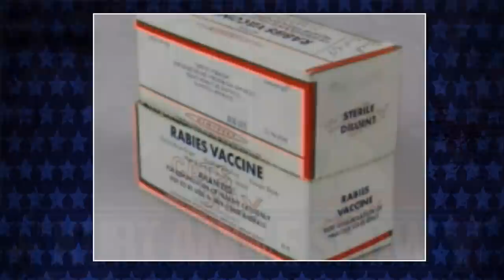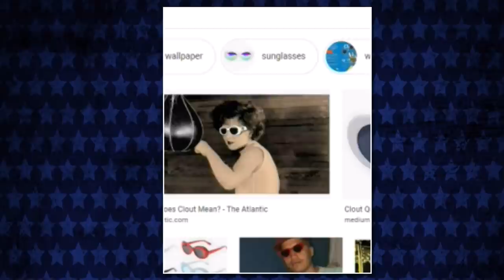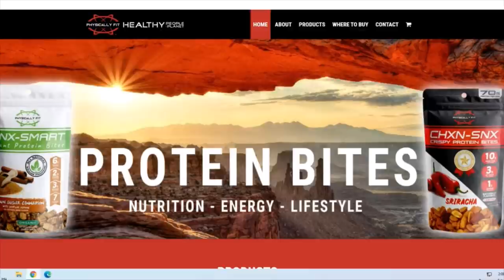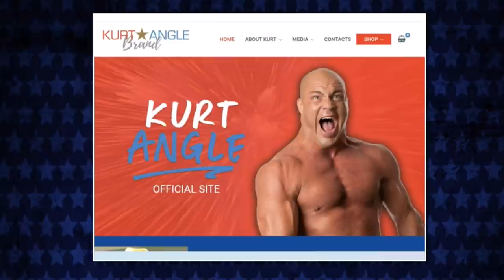Kurt Angle Show #18: David Shultz & Foxcatcher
On this episode of The Kurt Angle Show, listen as Kurt and Conrad discuss David Schultz, the amateur wrestler who won an Olympic Gold Medalist in 1984, who was tragically murdered in 1996 just as Kurt prepared to win an Olympic gold medal. Most people know about this story from the Netflix documentary film, "Team Foxcatcher," or from the 2014 film “Foxcatcher.”

Today’s show is all about David's story.

Thanks for supporting the podcasts! Now let's SAVE you some MONEY!

Whether you're looking to buy a home, sell your home, save money on your current home, or get out of debt faster -- you're in the right place! You don't need perfect credit or money out of your pocket to find out how much money you can save for FREE!